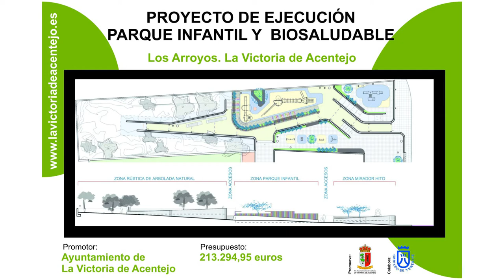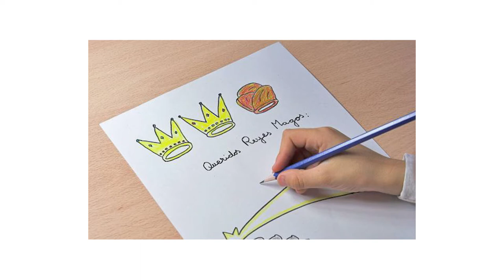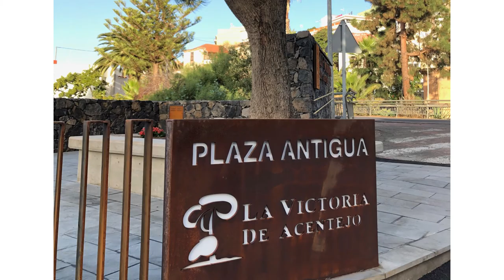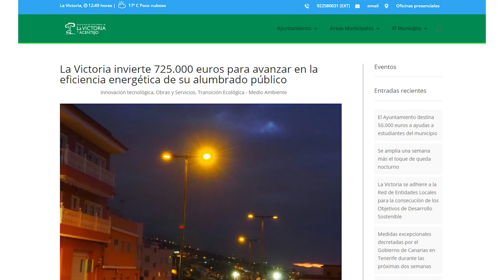De charla con Juan Antonio García - Alcalde de La Victoria de Acentejo